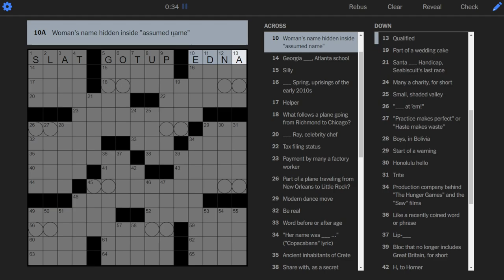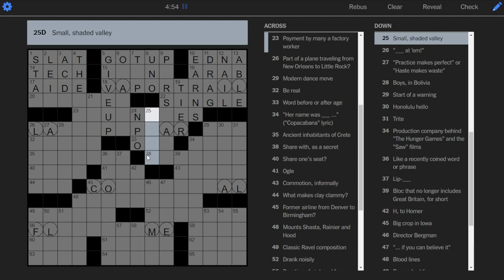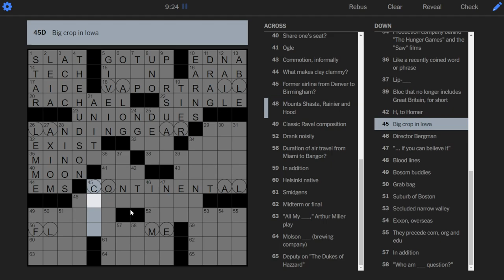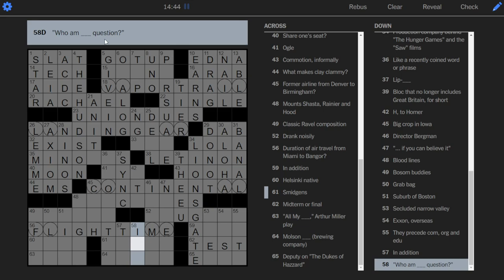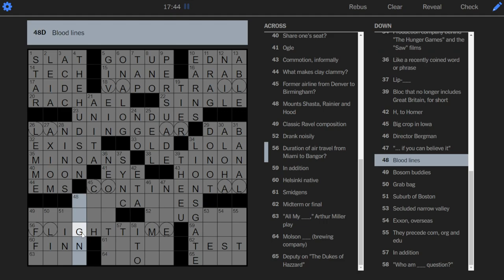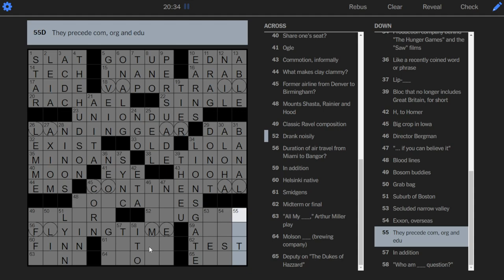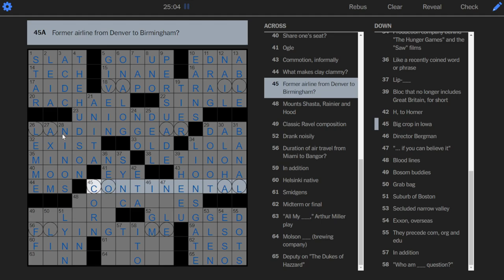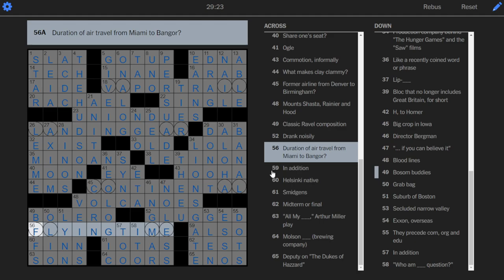[ASMR] Solving the NYT Crossword - Clever plane theme!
Unintentional ASMR while solving a crossword puzzle. This video is male soft spoken ASMR and has typing sound triggers for ASMR. The theme for this puzzle has to do with flying from city to city!